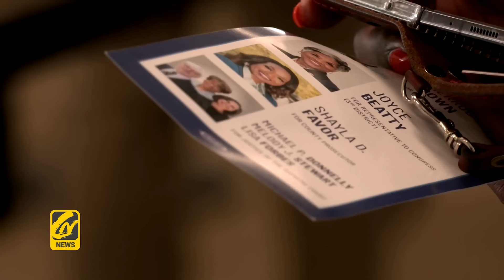Ai đang lo lắng và hoảng loạn trước ngày quyết định thắng thua ?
Chỉ chưa đầy 24 tiếng người dân Hoa Kỳ sẽ biết được kết quả ai sẽ là người lãnh đạo đất nước cho 4 năm tiếp theo. Hiện tại chiến dịch nào đang lo lắng cho cuộc chạy đua của họ?

THE CHANNHU SHOW EP 85

Đây là kênh Youtube chính thức của Chân Như, mong quý vị và các bạn ủng hộ bằng cách giới thiệu thêm nhiều bạn bè và người thân biết đến kênh, để Chân Như có thêm tinh thần tạo thêm nhiều các chương trình mới.  Xin đa tạ.